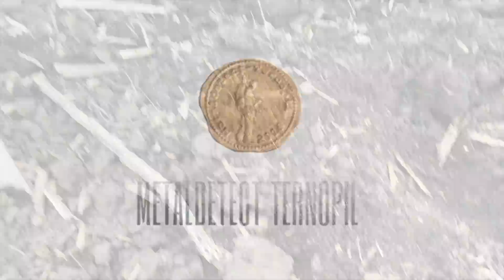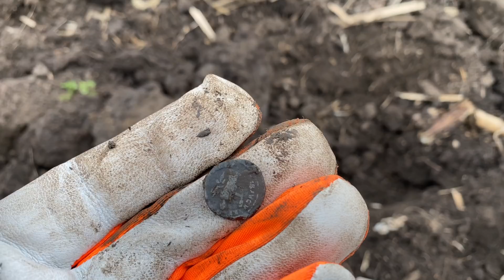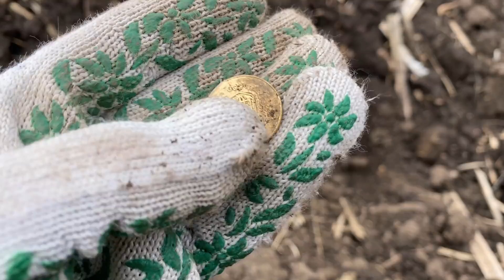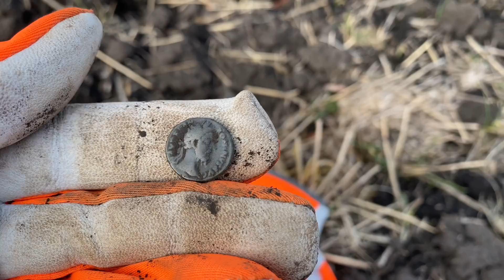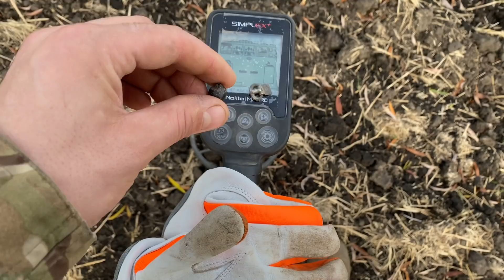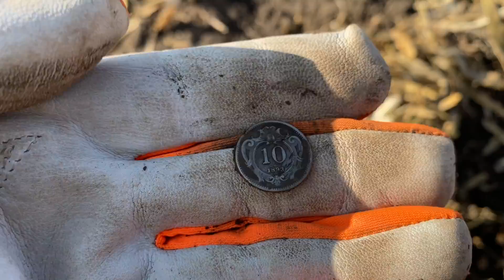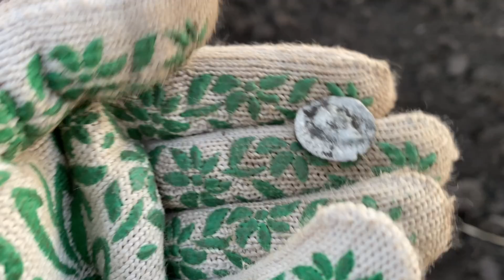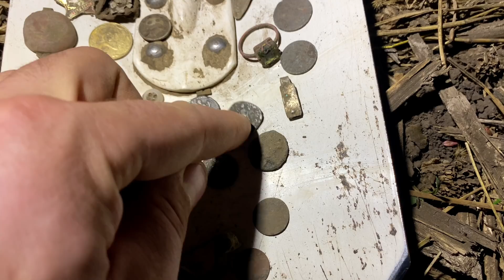Кожне поле дарувало динарії!)Супер коп по Чк,повна лопата знахідок!💪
Привіт друзі! 🤝
Ми стараємося для вас знімати тільки найкращий контент,
і так як ми на YouTube ще новачки, нам дуже важлива ваша підтримка!
Отже, як що бажаєте посприяти розвитку нашого каналу на YouTube, щоб ми мали змогу знімати більше і якісніше, можете зробити це тут 🤝👇

Наш профіль Facebook!

Наш профіль в Instagram, що дня свiжі фото знахідок!

Так, ми також є в TikTok!
📲 Крутий чат для камрадів, Камрад UA 💪